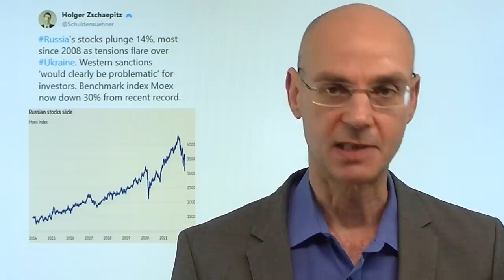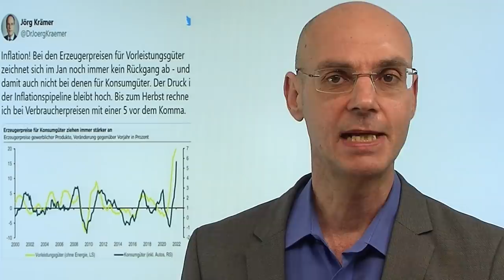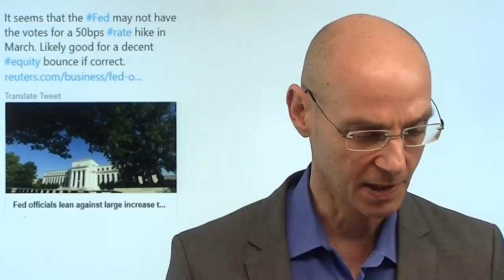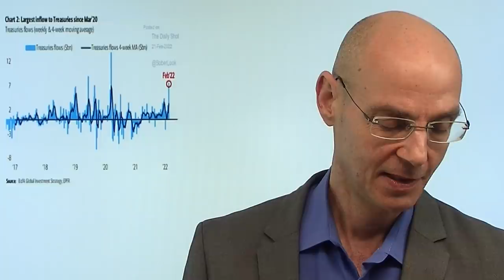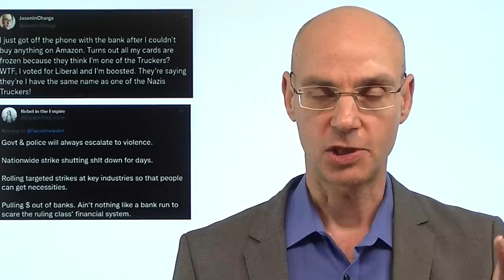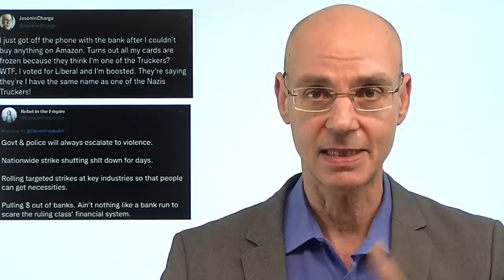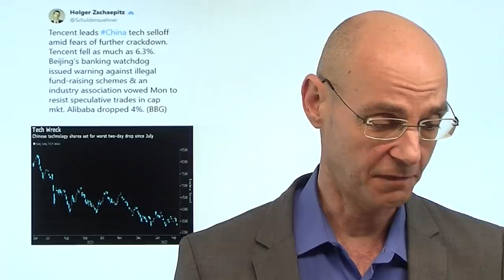Die Welt gerät aus den Fugen! Marktgeflüster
Hinweise aus Video:
1. "Dow Jones: Achtung es droht die nächste Verkaufswelle in den US-Indizes"

2. "Wie Europa ohne Gas aus Russland überwintern will"

Politische Börsen bekommen dieser Tage immer längere Beine - die Welt scheint immer mehr aus den Fugen zu geraten! Die Ukraine-Krise spitzt sich weiter zu: zwischenzeitlichen Deeskalationen wie das vermeintlich avisierte Treffen zwischen Biden und Putin folgt dann heute wieder die Eskalation im Donbass. Das bringt am US-Feiertag die europäischen Börsen unter Druck - und vielleicht werden wir uns daran gewöhnen müssen, dass politische Börsen dann doch sehr lange Beine haben können, dass also die Märkte längere Zeit wegen der politischen Ereignisse volatil bleiben werden. Auch in Kanada laufen die Dinge aus dem Ruder - die Maßnahmen gegen die Trucker und ihre Sympathisanten (ca. die Hälfte oder knapp die Hälfte der kanadischen Bevölkerung) drohen sich zu einer Versorgungskrise auszuweiten..